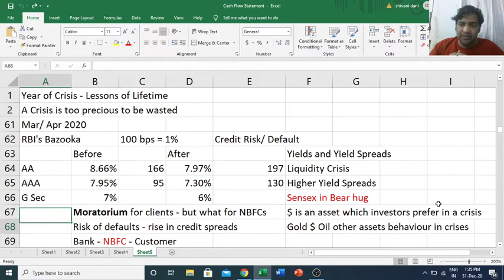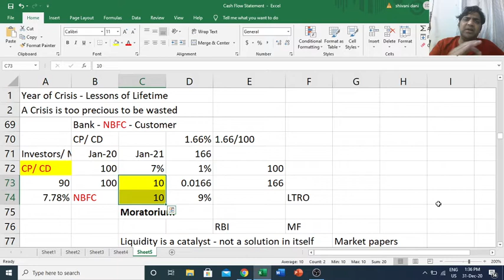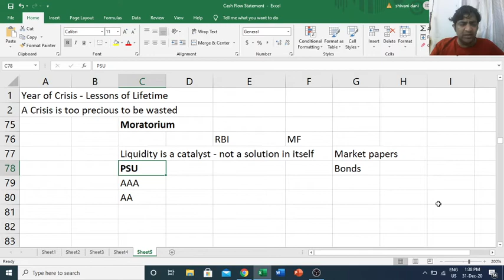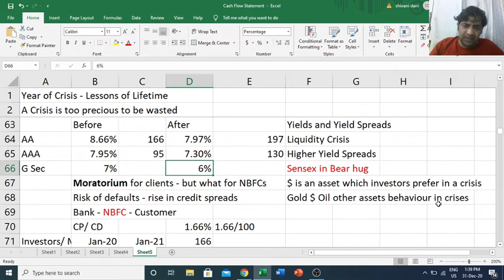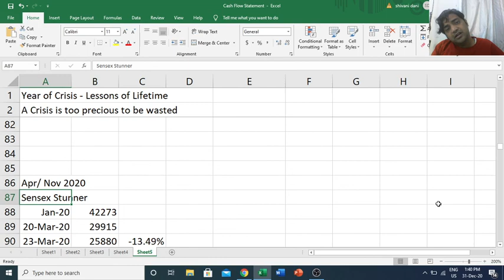Marathi: 5 Moratorium| NBFCs Fear| Spreads Spike| Franklin Templeton Crisis| RBI's Bazooka| BSE IPF